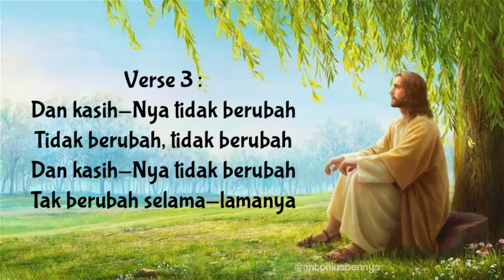Tuhan Yesus Tidak Berubah | Versi Banjari ABennyS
Verse 1 :
Tuhan Yesus tidak berubah
Tidak berubah, tidak berubah
Tak berubah selama-lamanya

Chorus :
Haleluya haleluya haleluya haleluya
Haleluya haleluya haleluya

Verse 2 :
Dan kuasa-Nya tidak berubah
Tak berubah selama-lamanya

Verse 3 :
Dan kasih-Nya tidak berubah
Tak berubah selama-lamanya

Salam Toleransi, Tuhan Memberkati

Audio: ABennyS
Video: ABennyS